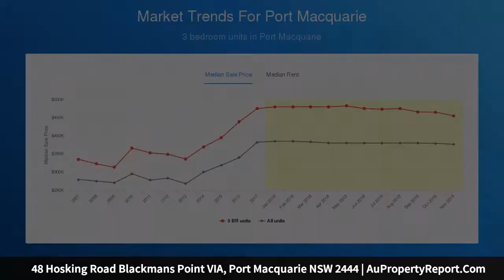48 Hosking Road Blackmans Point VIA, Port Macquarie NSW 2444 | AuPropertyReport.Com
48 Hosking Road Blackmans Point VIA, Port Macquarie NSW 2444
Property Type: mixed farming
Bedrooms: 4
Bathrooms: 4
Car Space: 5
Exceptional rural package on the edge of town